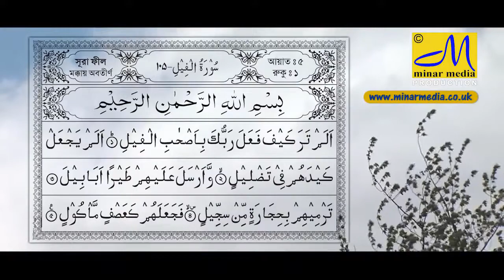মহানবী(স )আমাদের মতোই সাধারণ মানুষ..? চমৎকার একটি যুক্তি -( আল্লামা আবুল কাশেম নুরী )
Allama Abul Kashem Nury Describe Our Prophet MOHAMMED (SM) is a person that like us. ?